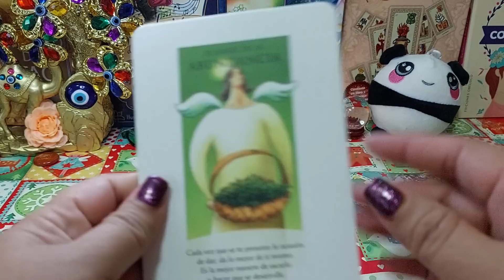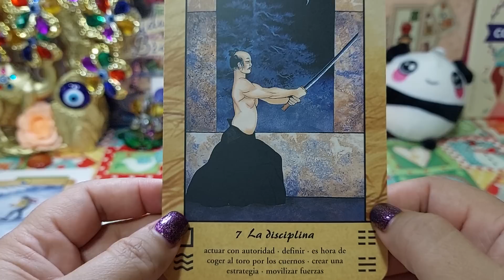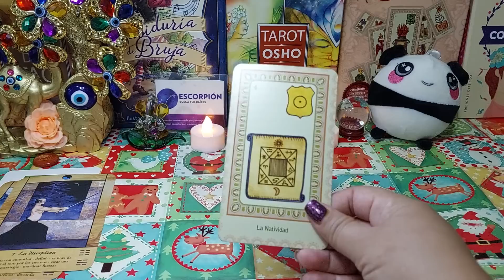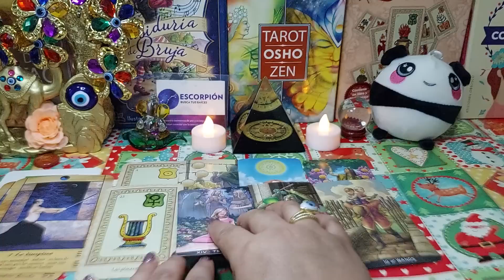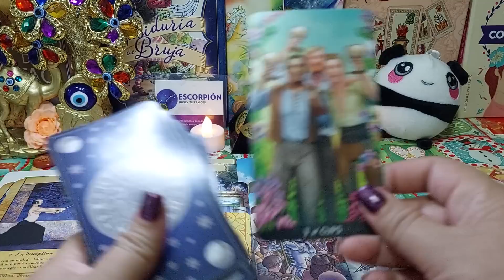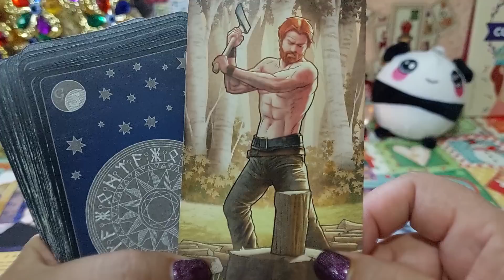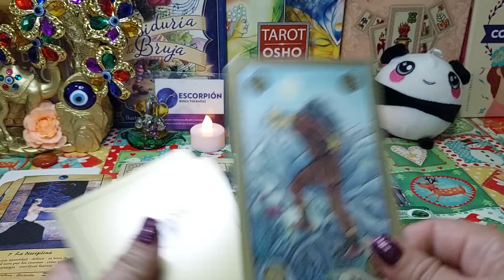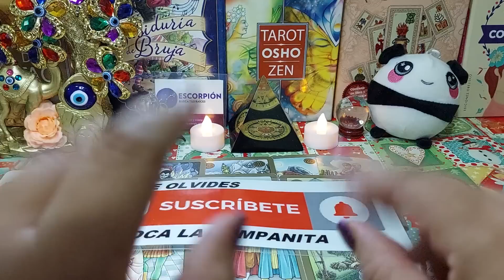ESCORPIO ♏️ CONQUISTAS AL HOMBRE O MUJER DE TU VIDA EN DICIEMBRE🔮🙊💝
HOROSCOPO ESPECIAL DE DICIEMBRE CON 4 TIRADAS
A) CON EMPLEO
B) DESEMPLEADO
C) CON PERSONA DE INTERES
D)SOLTERO SIN COMPROMISO

Poniendo a prueba leyes extremistas de QATAR | ¿Son tan estrictos como dicen?

Luisito Comunica
Muchas cosas se han dicho sobre Qatar; algunas de las cuales desde un principio me parecieron muy exageradas. En este video pongo a prueba y desmiento algunos de estos mitos. 00:00 Intro...

[2022 MAMA] IVE&Kep1er&NMIXX&LESSERAFIM&NewJeans-ELEVEN+WADADA+O.O+FEARLESS+HypeBoy | Mnet 221129 방송

SOBREVIVÍ 100 DÍAS en POPPY'S PLAYTIME en MINECRAFT HARDCORE!

MaxCraft Español

Mnet K-POP

Infonimados
La Revolución mexicana fue un suceso y conflicto iniciado en México el 20 de noviembre de 1910. Se dió inicio luego de la declaración del plan de San Luis de Potosí por el revolucionario...

¿Por qué se separó el TEAM QUEEN? ¿TEAM QUEEN 2.0? - Reencuentro

Para nosotras significa mucho este video. Esperamos que te guste y lo puedas disfrutar y sentir tanto como nosotras. Y bienvenidos al TEAM QUEEN 2.0 @nancyloaz21 @Lamafemendez @metroyunmedio

Las HISTORIAS más PERTURBADORAS de ASESINOS SERIALES | De Todo Un Mucho Martha Higareda Yordi Rosado

SALOMÉ - Carlos Feria x Adrilatina (Official Video)

Carlos Feria Music

✅🔥 TABLA de POSICIONES y RESULTADOS ✅ FASE de GRUPOS Jornada 2 MUNDIAL QATAR 2022 ✅ TABLA GENERAL

FieraCrack

LOS COMPAS Y LA AVENTURA EN MINIATURA 😂 ¿PODREMOS SOBREVIVIR? con MIKECRACK Y TROLLINO

Timba Vk

LE REGALO A MI ESPOSO UN SÚPER DEPORTIVO // Mustang SHELBY

Le Tire su Ropa a la Basura 🤬 | Invado su casa 😈 | broma a Kim Shantal | Ced Mejia

Ced Mejia
Le Tire su Ropa a la Basura | invado su casa | broma a Kim Shantal | Ced...

Metallica: Lux Æterna (Official Music Video)

Metallica
Metallica's official music video for “Lux Æterna,” from the album “72 Seasons” available April 14th, 2023. Listen to “Lux Æterna” Pre-order.

Ángela Aguilar - Mi Vlog #100 - Qué Agonía - Detrás de cámaras

Llegamos a un muy especial vlog, el #100 angelitxs! Y es junto a @YuridiaVEVO para mostrarles el detrás de cámaras de nuestro video QueAgonia, con mucho color rojo que ya saben que me encanta.

Billie Eilish: Same Interview, The Sixth Year | Vanity Fair

Vanity Fair
"I feel hopeful and I feel happy and I feel in a good spot in my life right now." We've spent the last six years following Billie Eilish on her journey through pop superstardom. Was 2022 her...

Adiós Mi Hermoso País México 🇲🇽Hasta pronto 🥺mexico

Aladdin World

ACZINO VS RAPDER I FMSMEXICO Jornada 9 Temporada 3 - FMS22 | Urban Roosters

Urban Roosters

Canal del Congreso México
-Comisiones Unidas avalan dictamen sobre Reforma Política-Electoral -Clausuran XVI Interparlamentaria España-México donde acordaron fortalecer lazos entre ambas naciones-

Si México Pierde Me Rapo

Morat
Morat - Segundos Platos. An exclusive live performance for Vevo. Aunque llevan desde la secundaria tocando juntos como banda, los últimos años han visto a Morat catapultarse desde ser un...

Merluso
Ya ha pasado 1 año del desastroso lanzamiento de Battlefield 2042. ¿Se ha redimido? ¡Aprovecha las ofertas de Instant Gaming! En este video...

🚨Álvaro Morales se hart0 y destapó a los traid0res del futbol mexicano, no es el Tata ni Funes Mori😡

El Futbolero México

Red Velvet 레드벨벳 'Birthday' MV

FUIMOS A UNA BARBERÍA TURCA EN QATAR Y ESTE FUE EL RESULTADO 🤯

Más SKabeche
ESTO NECESITA MÉXICO para CALIFICAR a los OCTAVOS DE FINAL en el MUNDIAL QATAR 2022

Resumen | Irán vs Estados Unidos | Mundial Qatar 2022 - Grupo A
TUDN México
Resumen y goles | Ecuador 1-2 Senegal | Mundial Qatar 2022 - GA
Resumen y goles | Países Bajos 2-0 Qatar | Mundial Qatar 2022 - Grupo A
TUDN México
Resumen y goles | Portugal 2-0 Uruguay | Mundial Qatar 2022 - Grupo H
TUDN México
Resumen y goles | Corea del Sur 2-3 Ghana | Mundial Qatar 2022 - Grupo H
TUDN México
Resumen y goles | Camerún 3-3 Serbia | Mundial Qatar 2022 - Grupo G
TUDN México